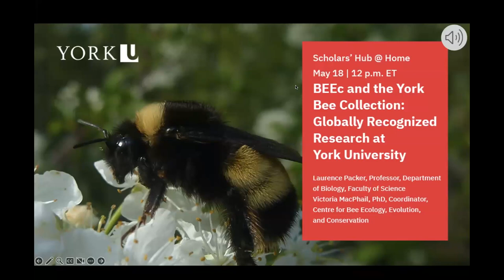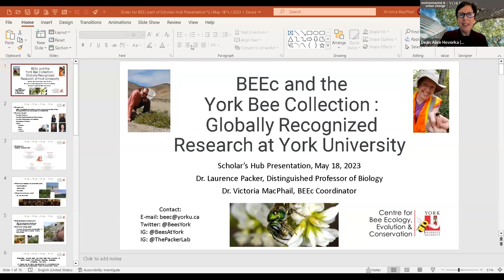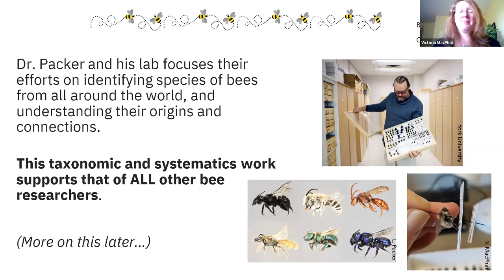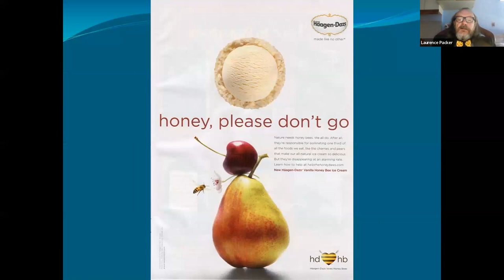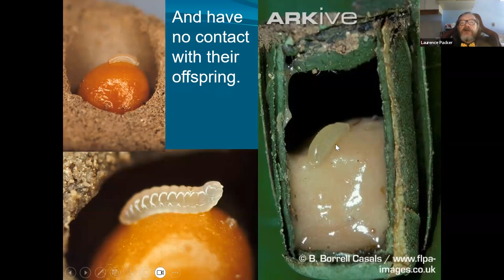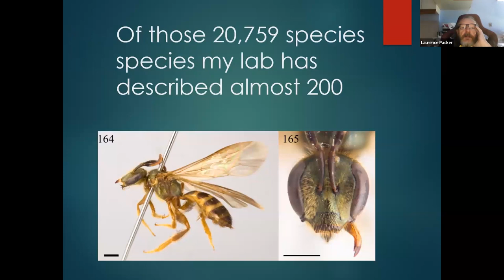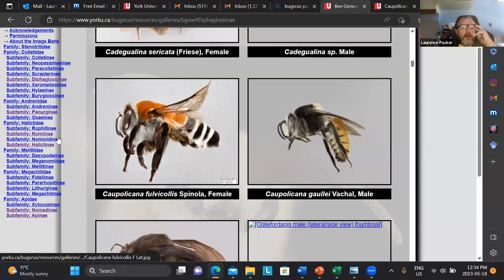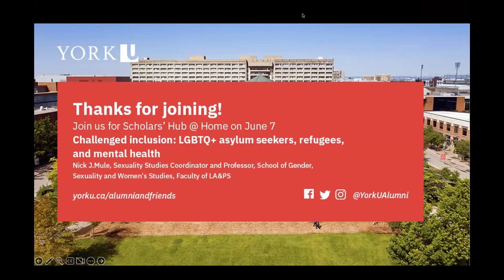Scholars' Hub @ Home: BEEc and the York Bee Collection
Globally Recognized Research at York University

In this presentation, viewers will learn about the research undertaken by the Centre for Bee Ecology, Evolution and Conservation (BEEc), a network of faculty, staff, and students based at York University investigating topics on the genetic through ecosystem level.  A particular focus will be on bee diversity: why and how York has one of the world's best collections of bees on the planet.